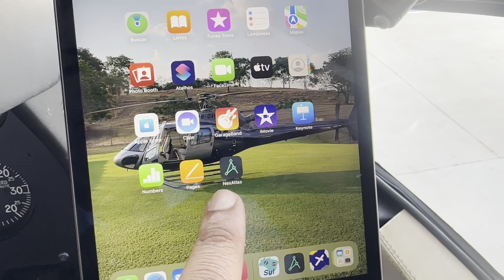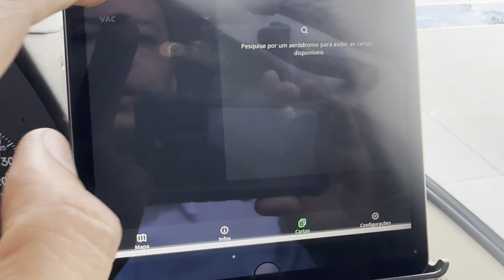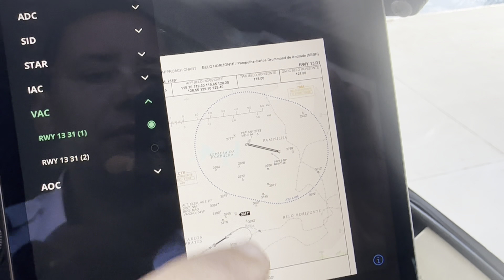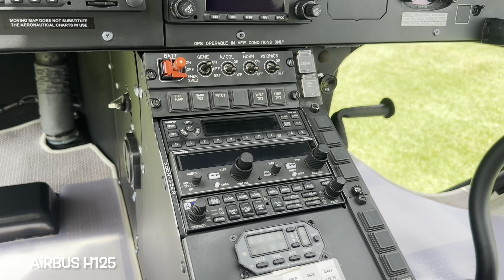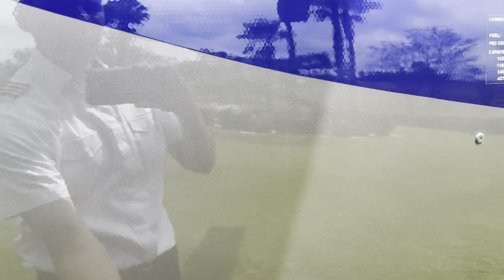Voo, aplicativo de navegação e tour no helicóptero esquilo B3e (Airbus H125). Helibh/Inhaúma MG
📍Para quem não me conhece, sou piloto de helicópteros há 12 anos. Criei este canal para compartilhar muitas informações sobre a aviação de asas rotativas, além de mostrar a minha rotina como piloto ou a falta dela, nessa profissão que eu amo!

Voo de para Belo Horizonte MG para Inhaúma MG no Helicoptero esquilo! Airbus H125  visão da cabine e muita informação!